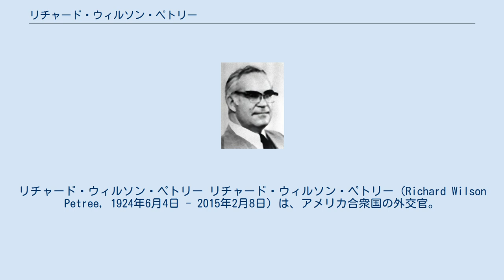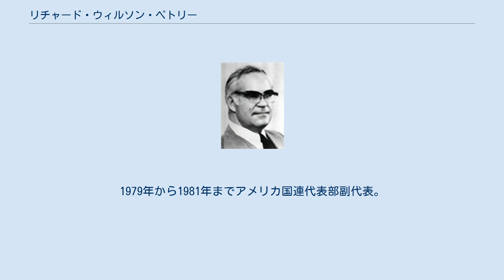リチャード・ウィルソン・ペトリー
リチャード・ウィルソン・ペトリー リチャード・ウィルソン・ペトリー（Richard Wilson Petree, 1924年6月4日 - 2015年2月8日）は、アメリカ合衆国の外交官。
 1924年にニューヨーク州ジェームズタウンで誕生。
1948年にコロラド大学で学士号を取得。
1950年にハーバード大学で修士号を取得。
1943年から1946年までアメリカ海軍に海軍予備役として所属。
1945年から1946年まで海軍東洋言語学校に在籍。
 1946年から1947年まで陸軍省で人事職員を務め、軍政下の朝鮮のソウルに駐在。
1949年から1950年まで実習生として国務省に勤務。
1950年に国務省に入省。
情報調査局東アジア部で勤務。
1957年から1960年まで日本の東京大使館で労働官補として勤務。
1960年6月から1963年8月まで日本の福岡領事館で首席領事。
1963年から1967年まで極東局東アジア部の日本課に所属、1964年8月から1966年6月まで極東局東アジア部日本課長。
1967年から1968年まで国防大学に在籍。
1968年から1972年までエチオピア帝国のアディスアベバ大使館で政治担当官、および参事官（政治担当）。
 1972年から1973年まで日本で那覇総領事。
1973年から1976年まで東京大使館で参事官（政治担当）。
1976年から1978年までアメリカ国連代表部で公使参事官（政治・安全保障担当）。
1979年から1981年までアメリカ国連代表部副代表。
1981年に国務省を退職。